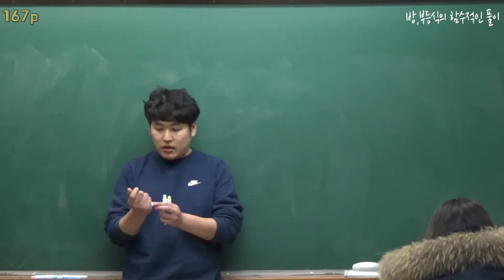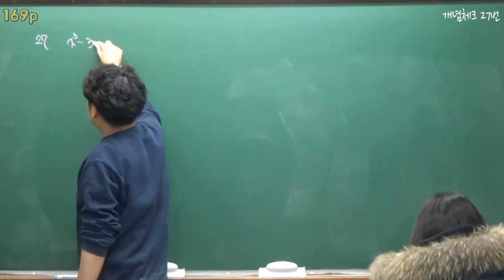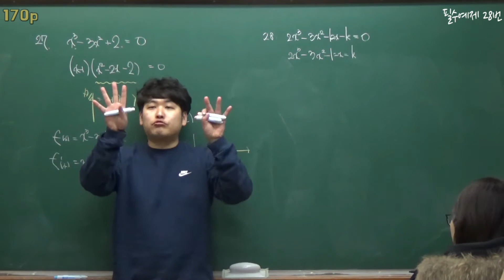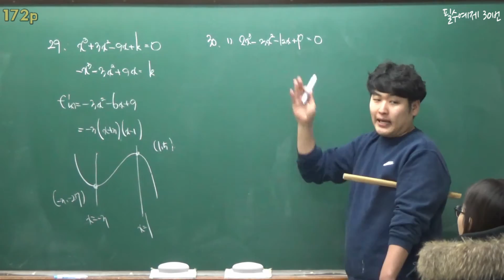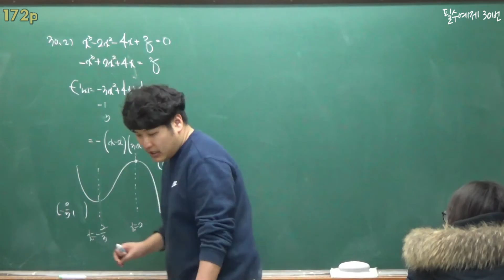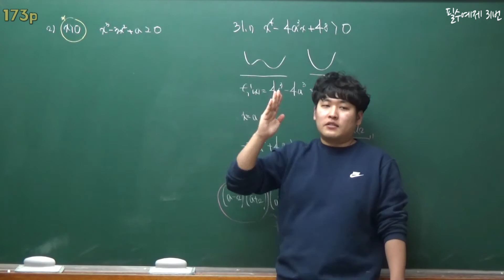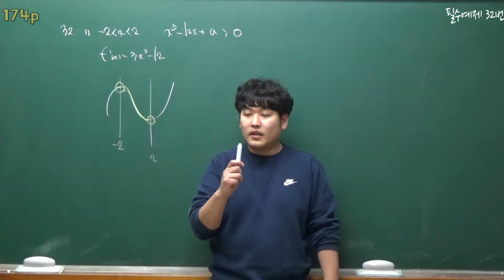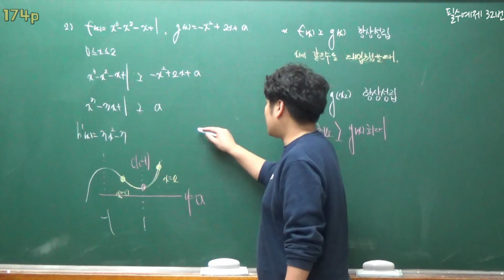개념원리 미적분 1 도함수의활용(7)